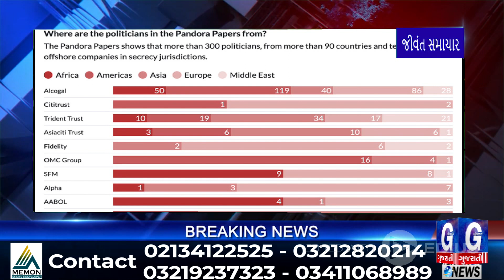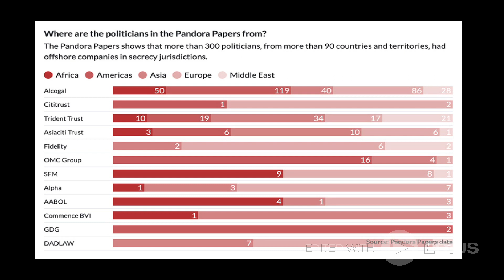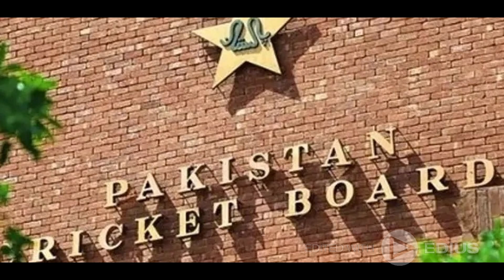Today Gujrati News Headline On - 06-10-2021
Memon Gujrati Language Development Transmission